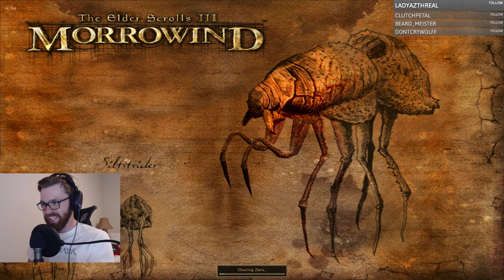Morrowind Playthrough - You're A Wizard, Larry! | Mage Playthrough Part 2 | Mods List Below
Morrowind Playthrough: Continuing our Morrowind play through by glitching out the main quest, ranking up in the mage's guild, and slinging some spells. Stop by the stream for some action live! Schedule on Twtich

Mods List:
Morrowind Overhaul - Sounds and Graphics
Better Dialogue Font
Real Signposts
Morrowind Graphics Extender

Have a killer day!

CoffeeNutGaming is a part-time twitch streamer and full-time video game fan who started to play video games as early as five and developed a passion for gaming when he encountered his first role playing game at the age of seven. On that faithful day he got stuck inside the Census Office in The Elder Scrolls III: Morrowind while gaming with his brother in their parent's basement and a way of life was forged. Since then, he has grown into an obsessive caffeine addict, and a stickler for the finer things in all made-up fantasy worlds and gaming universes. CoffeeNut is also a Dungeon Master with seven years of experience in Dungeons and Dragons Fifth Edition, and also has player experience in both Advanced Dungeons and Dragons 2nd Edition, Dungeons and Dragons 3.5 Edition, and Dungeons and Dragons Fifth Edition. He enjoys chatting with viewers on his stream, spending time with his chihuahua, listening to metal, and, most of all, making people smile. He hopes that you StayJittery.